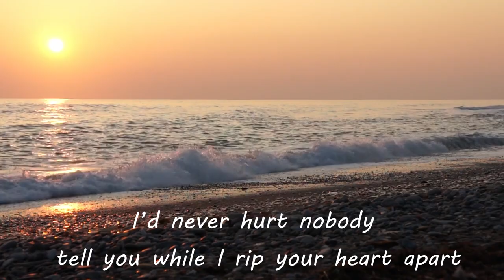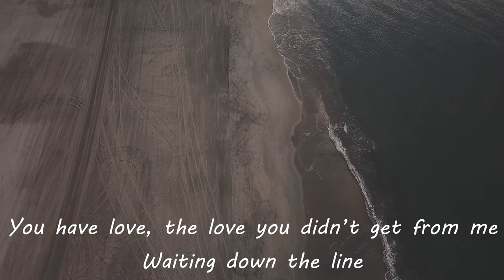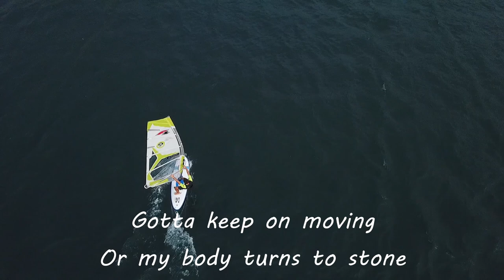Going Deeper & Clara Sofie - Stone (Lyrics)